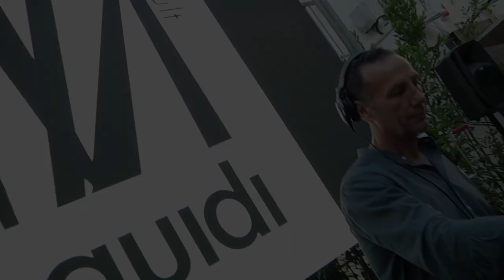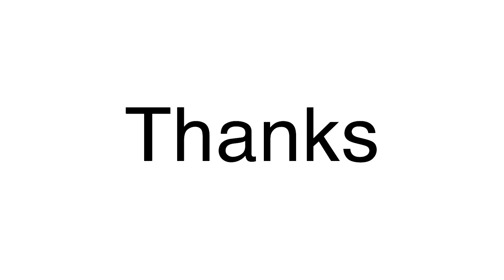Event with Alessandro del Piero c/o Boutique Ferretti - Riccione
The new XY Bold Eyewear Collection - Sunday 25th June

Art Direction Lele Danzi

Riprese e Montaggio di: Lorenzo Drago

Ufficio Stampa Airdp
Fausta Sbisà

Location: Boutique Ferretti  (Viale Ceccarini, 25)  -  Riccione

Testimonial: Alessandro del Piero

music @SthlmSunset  - Ehrling